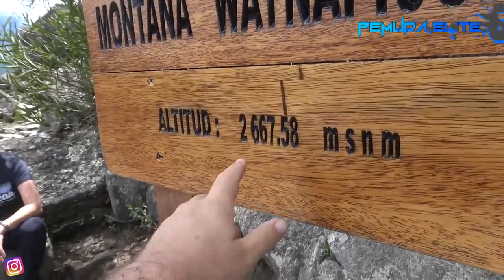Di Juluki Tangga Menuju Surga!!! Beginilah Tangga - Tangga Yang Tak Lajim Di Dunia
Ada beberapa tangga di dunia yang membuat orang takut untuk menaiki dan menuruninya.

dikarenakan tangga ini dibuat di Sudut yang sangat curam dan juga tinggi. itulah yang membuat tangga-tangga di dunia ini dihindari oleh banyak orang.

Namun terkadang tangga2 ini juga menjadi magnet bagi sebagian orang pecinta uji nyali dan keberanian,,

mau tau tangga dimana saja,,

makanya tuh sobat pemuda elite kali ini, akan membahas tangga2 yang sangat ekstrim dan mengerikan, menurut versi pemuda elite,

yuk tanpa basa basi lagi langsung saja masuk kepembahsan, letssgooo

PERHATIAN!!! Jika ada masalah terkait hal ini, Anda dapat menghubungi kami melalui email yang tertera di bawah.